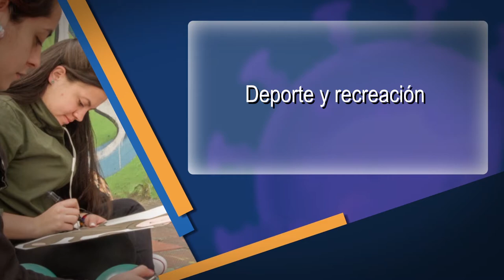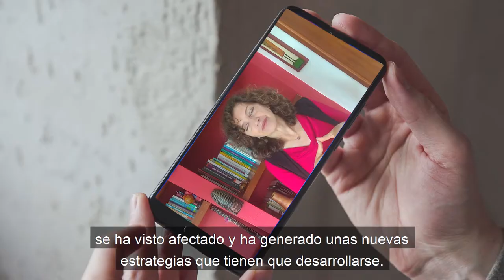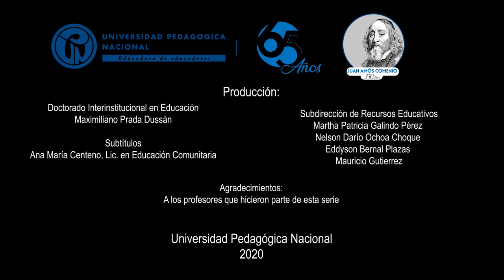Deporte y recreación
El deporte y la recreación han tenido siempre un alto componente práctico presencial. La creatividad ha sido fundamental para adaptar sus prácticas formativas a la realidad que nos ha impuesto la pandemia.

Luz Amelia Hoyos y Katherine Aldana